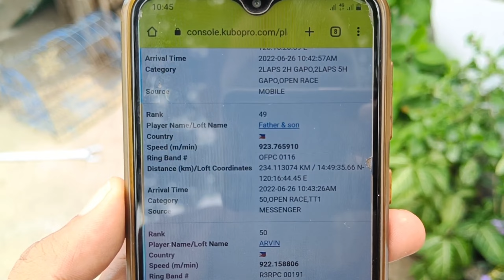Abangan day, OFPC PFS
Kalapati
Karera ng kalapati
derby
Last Lap
Pigeon Racing
Tagudin
Laguna
Ubos ang ibon
OFPC
PFS
Maniago
ESM